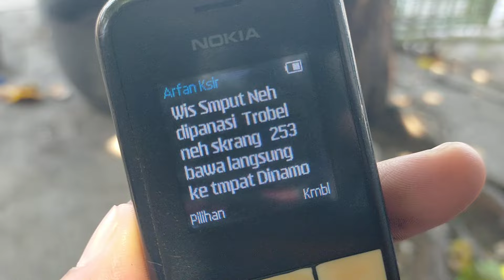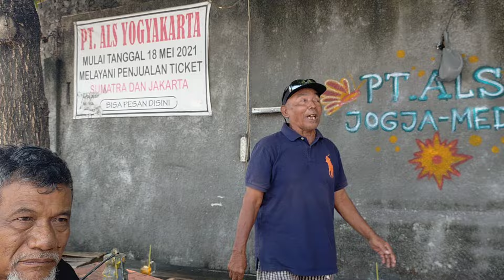LOMBA PUSH UP HADIAH HEPENG..‼️BUS ALS 253 LARI KE TUKANG DINAMO..‼️